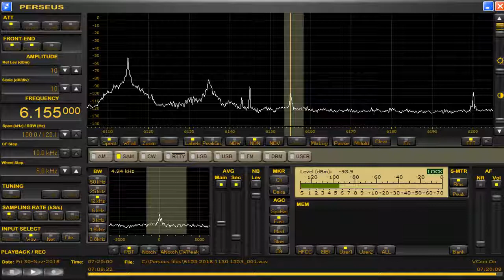memo 6155 kHz ORF Nov 302,108 0715 UTC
presumed